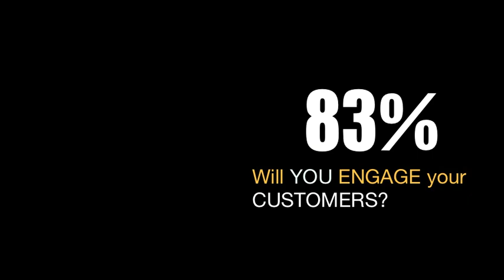Mink Home Staging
Home Staging Tips and Hot Style Stuff